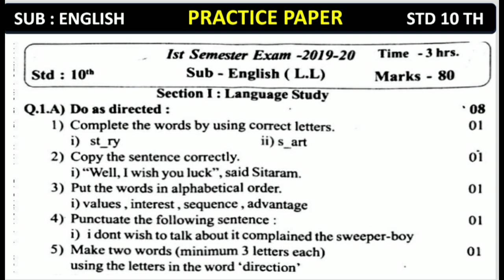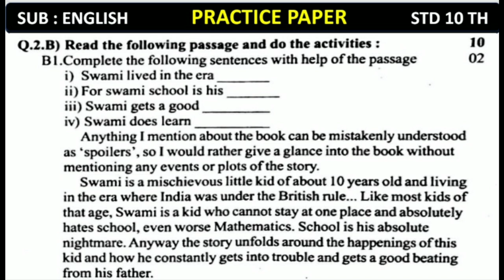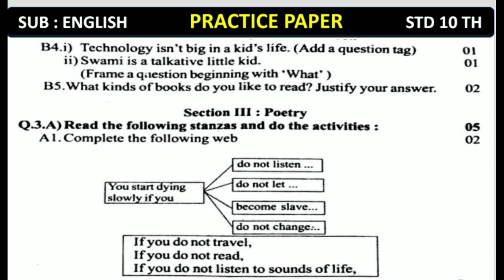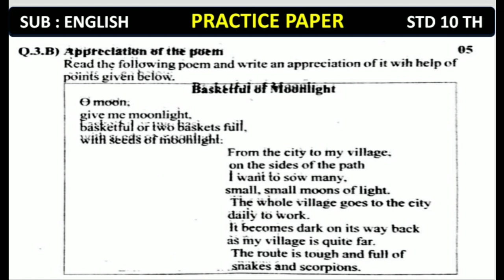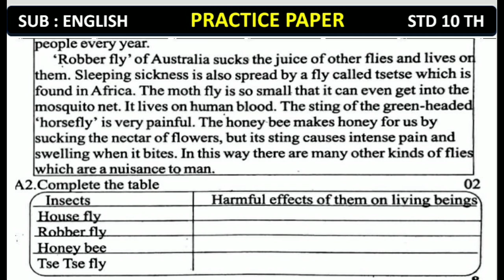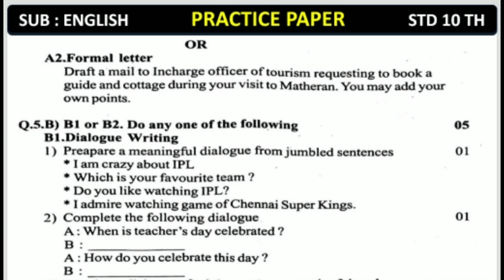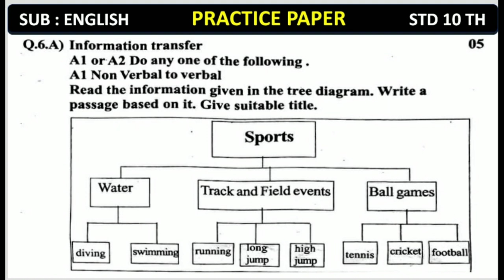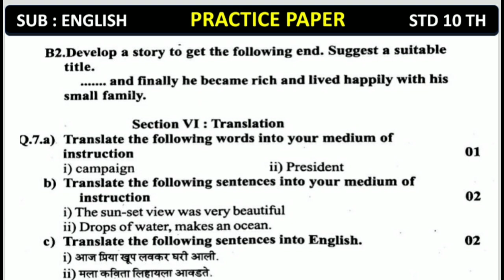English ( First Sem. Practice Paper / STD 10 th ) Maharashtra Board, New Syllabus Exercise